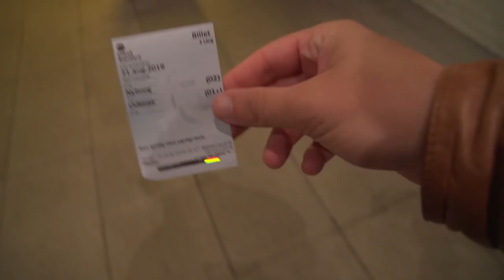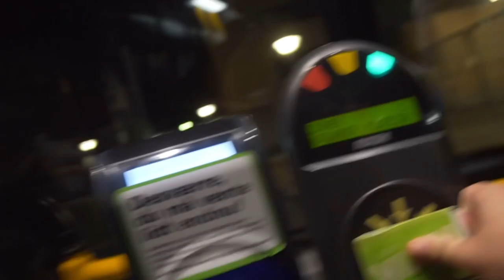JEG DRIKKER VAND!!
// Casper Harding